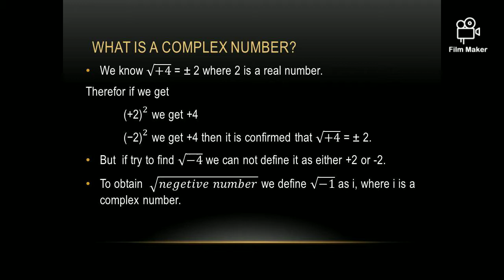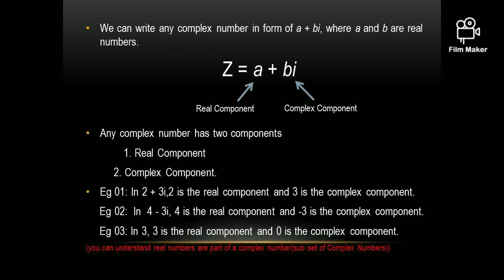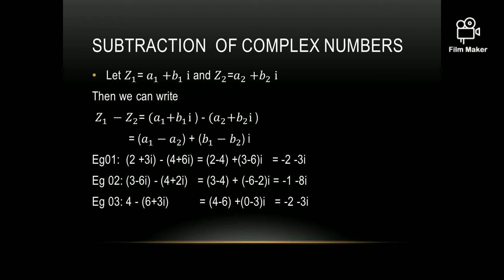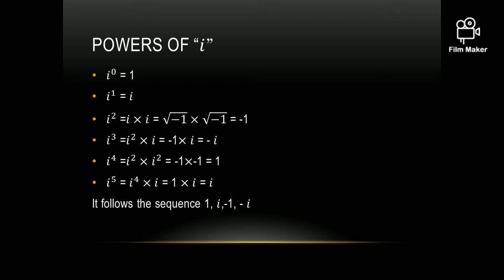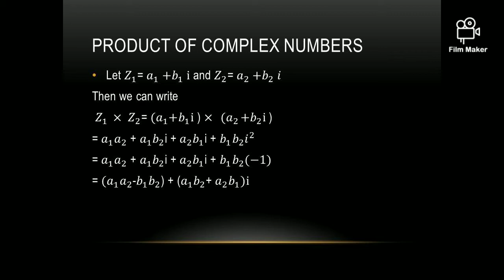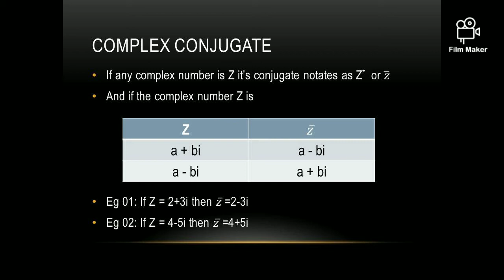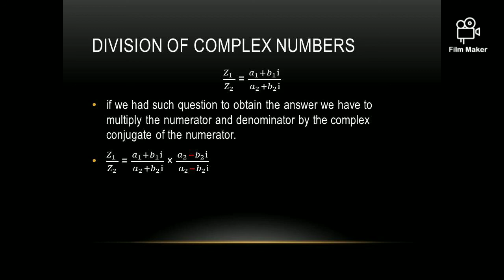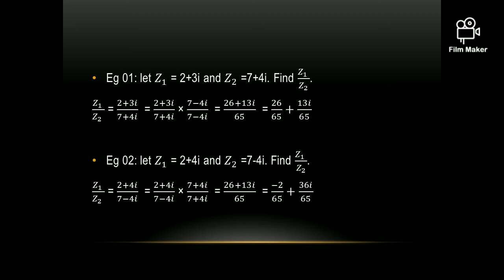Complex Numbers for Biginners 01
This is the first video of the video series Complex Numbers for Beginners.